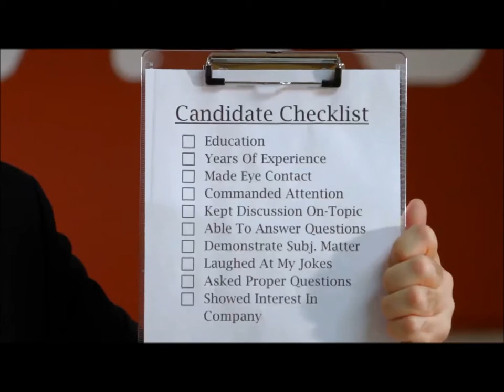'VIVO, INC.' (2011)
Actor REID MARTIN BASSO stars as "Fred," VIVO INC's annoying new corporate spokesman and marketing pitchman.

SEEN HERE:
FINAL VERSION WITH OUTTAKE.